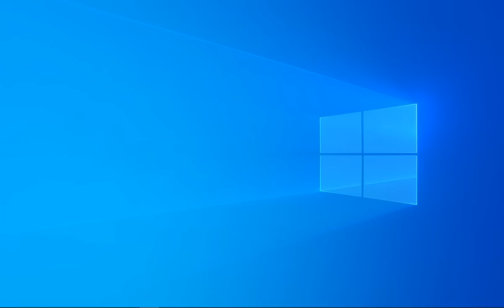Terço a Nossa Senhora de Fátima desde a Capelinha das Aparições 07.05.2023